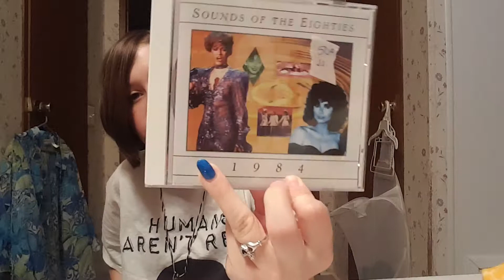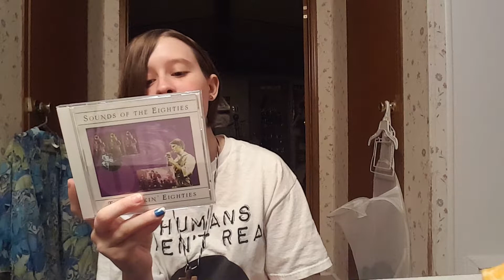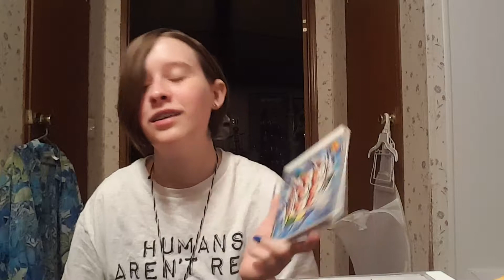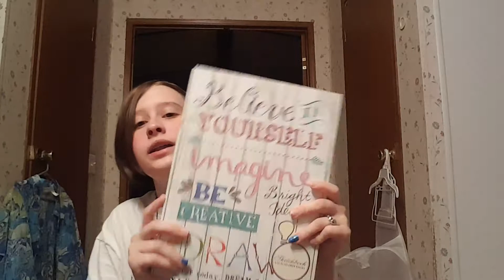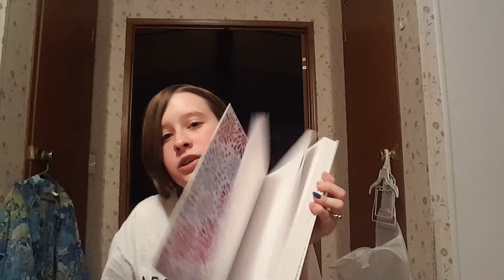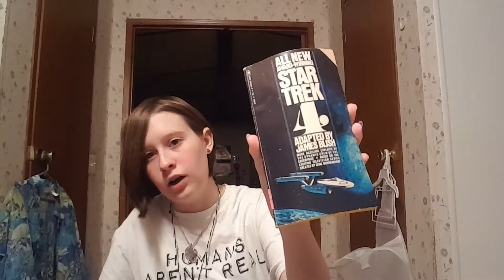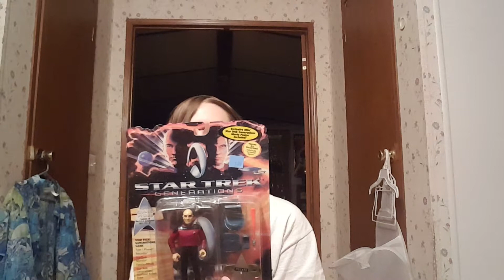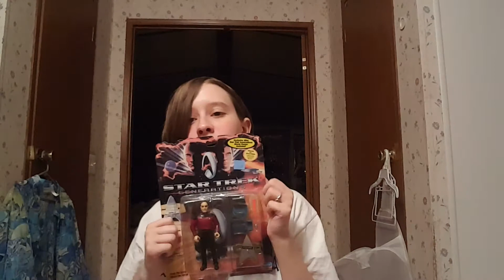Houndys huge Haul video +BACK FROM HOUNDAITUS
Houndy shows us a bunches of cool stiff that she got today to start her first day of summer 2017. Also she is very hyper.
 This dumb video ended abruptly due to my phones camera time limit so yeah sorry for no outro
IM BACK FROM HOUNDAITUS BABYYYYY!!

in this video there's all kinds of stuff from art supplies and 80s music to star trek stuff so enjoy!!

SUBSCRIZE FOR MOAR HOUNDOOM HALARITY